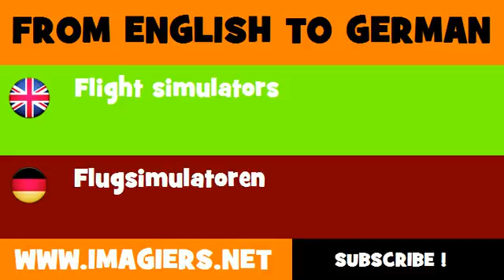FROM ENGLISH TO GERMAN = Flight simulators